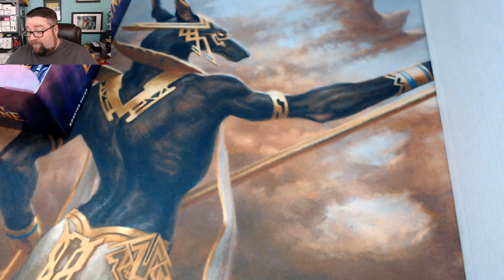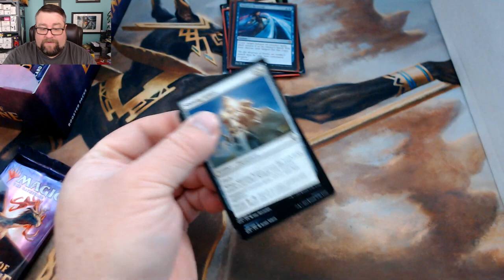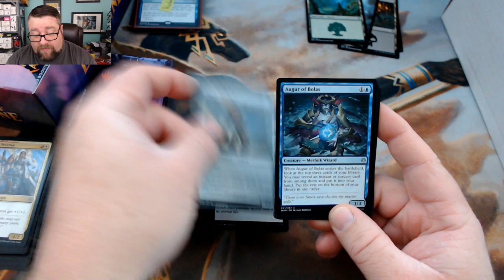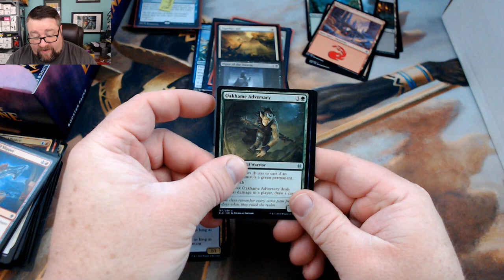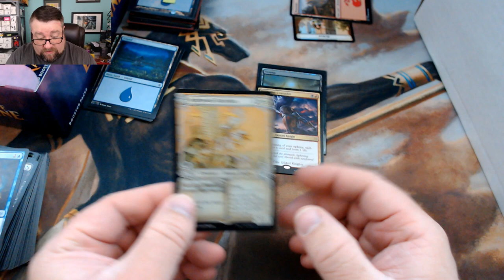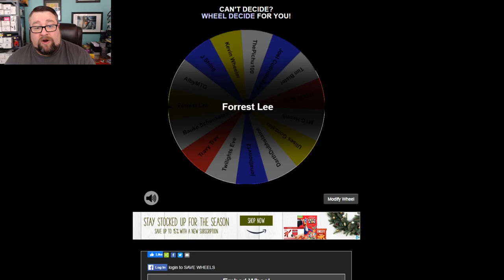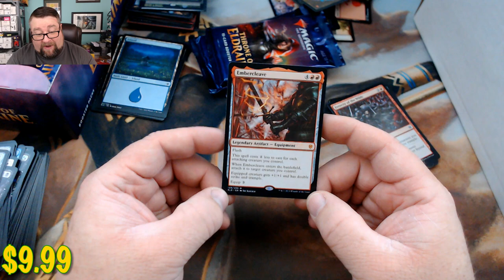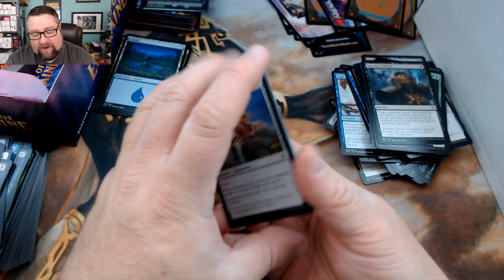November Packs for Patrons No3. ELD FOIL SHOWCASE + SCAMMER PSA + Giveaway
We start this video off with a PSA about a scam that's been running on eBay.